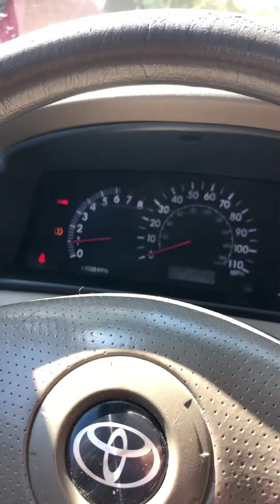9/24/20 getting targeted in the vicinity of 5707 Virginia Ave